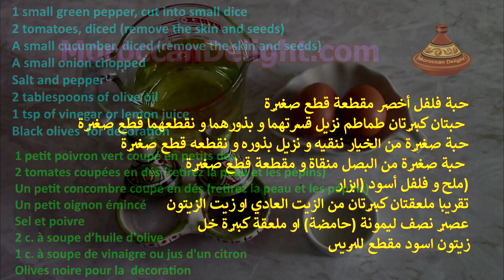كيفية صنع اطيب مايونيز في دقائق - المايونيز - المايونيز بطريقة سهلة و ناجحة 100/100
مقادير المايونيز بالفيديو هي :
بيضتان بحرارة المطبخ
ملح و فلفل اسود حسب الذوق
ملعقة كبيرة من الخل
كاس كبير و نصف من الزيت ما يعادل ٤٠٠ مللتر
This video is in English Arabic, and French ♥
Moroccan Delight:
قناة تعليم الطبخ على اليوتيوب بطرق مبسطة و وصفات ناجحة مكونات صحية ومظبوطة تقدم لكم   طريقة سهلة و ناحجة لتحضير المايونيز
لاتنسى الإشتراك في قناتنا للتوصل بكل جديد ويمكنك كذلك متابعتنا على فيسبوك وتويتر
Moroccan cookies, ramadan special, moroccan biscuits, moroccan sweets